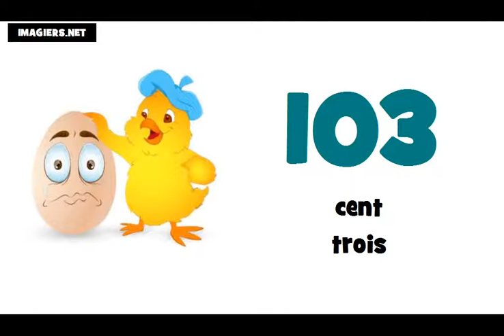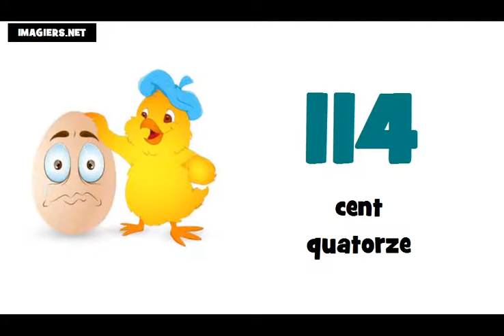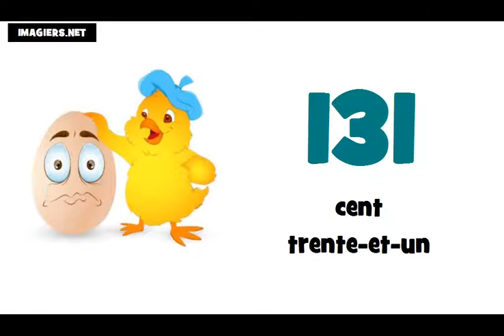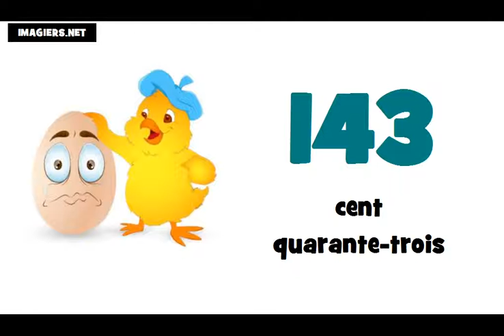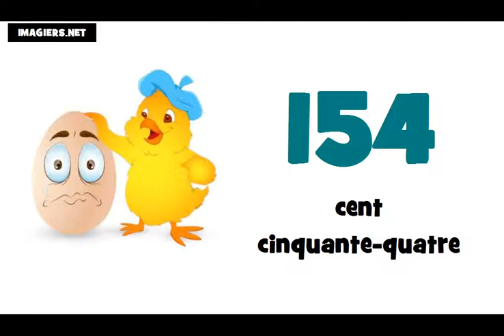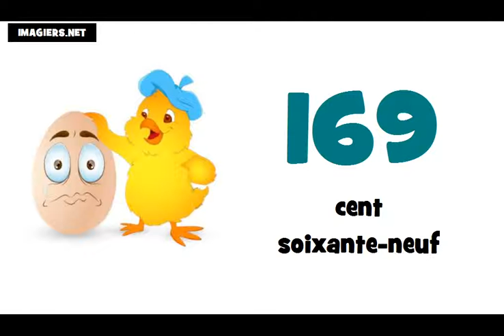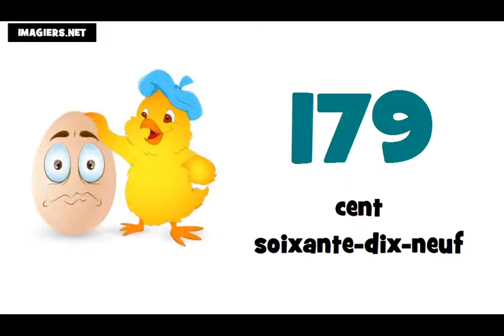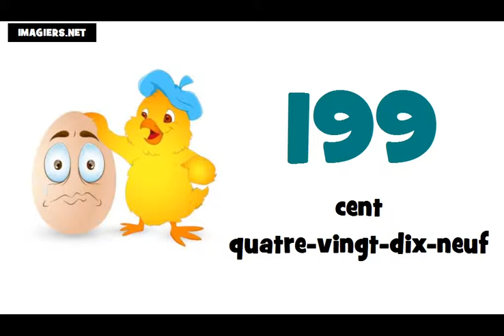J'apprends le français # Les nombres = de 100 à 200